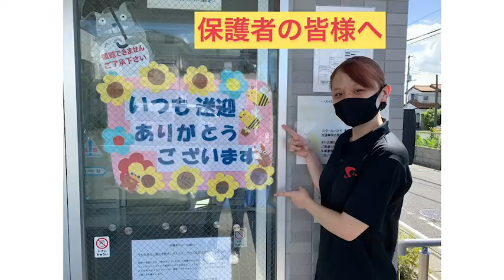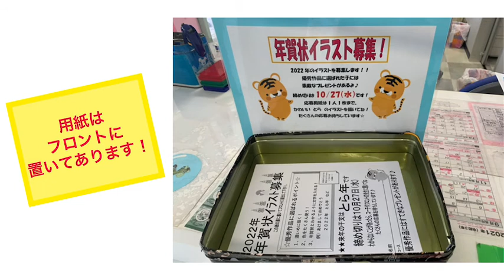スウィン鷲宮 『2022年』 年賀状イラスト募集！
『2022年』年賀状イラスト募集中！！
優秀作品に選ばれた子には素敵なプレゼントがあります！
締め切りは10/27（水）までです！
たくさんの応募お待ちしています。

埼玉スウィンスイミングスクール鷲宮HP